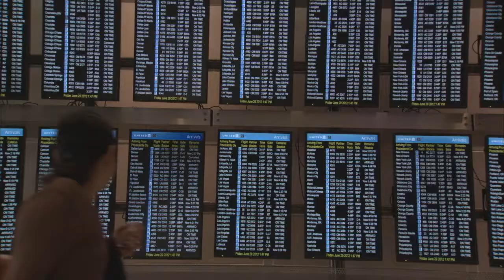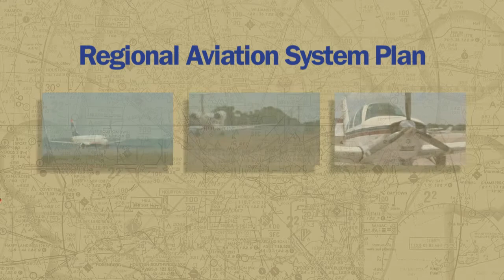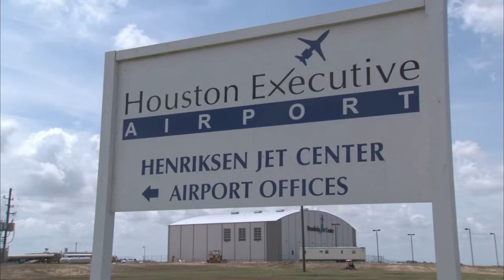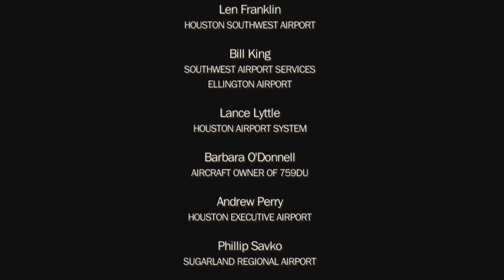Houston's Regional Airports (2012)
The Regional Aviation System Plan (RASP) is the framework for airport development in the 13-county Houston-Galveston region. The plan examines the region's airports, evaluates how well they are performing today, and determines what improvements are needed in the future. The RASP seeks to ensure that the region's airports are preserved, that they have the facilities and capacity to operate safely and efficiently, and that they provide maximum economic benefits to their local communities and the region. The mission of the RASP is to establish a balanced system of general aviation, reliever and commercial airports for all aviation users in the region.